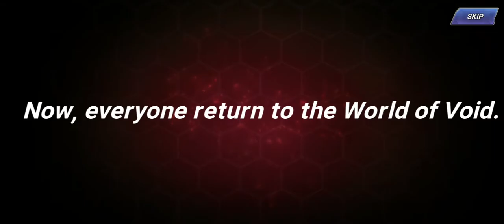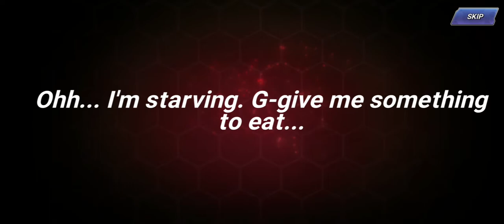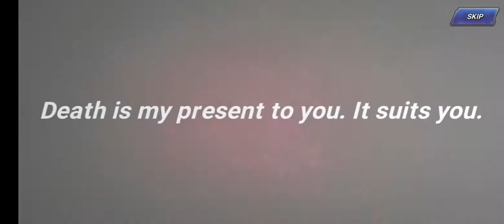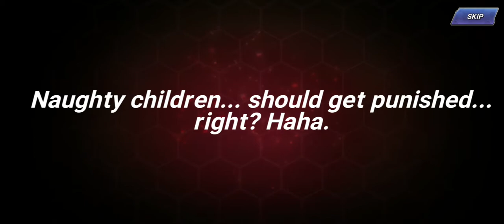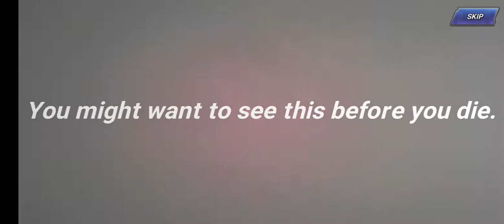King of Fighters Allstar - Fighter Summon Ticket Part 2